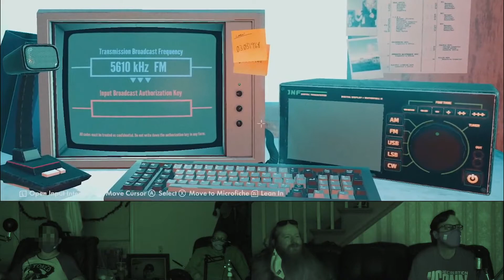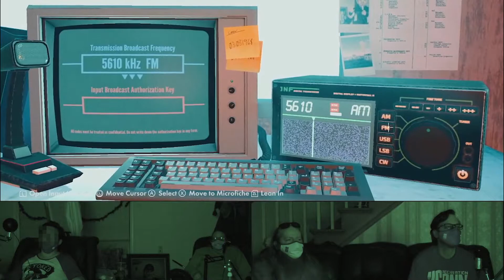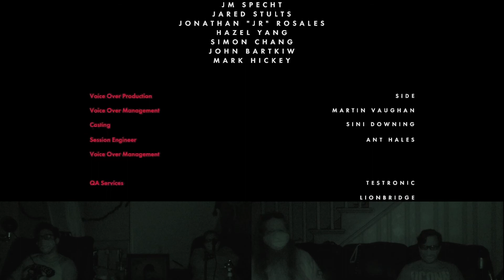Let's Play // Stories Untold - Episode 4: The Last Session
The Under655 crew finishes their playthrough of No Code's Stories Untold with Chapter 4: The Last Session! Mike plays as James (James Aition...not James R. I. Cady) as he finally confronts the his role in the death of Jennifer. Fun!